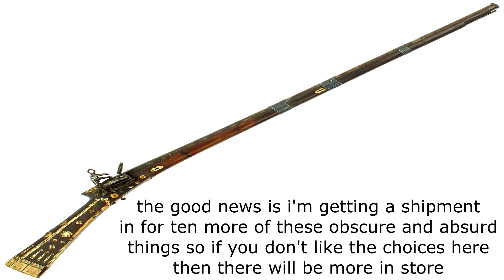you thought the final showdown was here boy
you thought you've seen it all boy